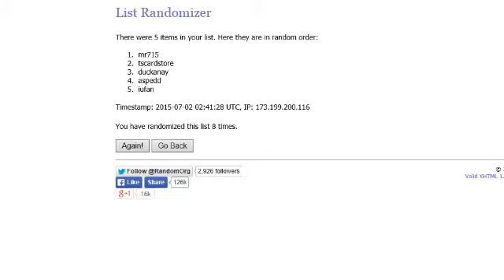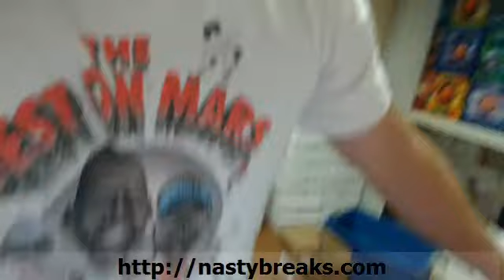7 1 2015 FREE MYSTERY BOX GIVEAWAY RANDOM